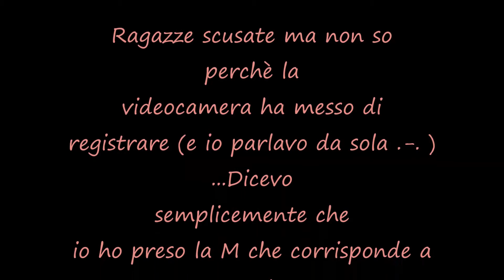eBay:Shorts Simil LEVI'S a 10€